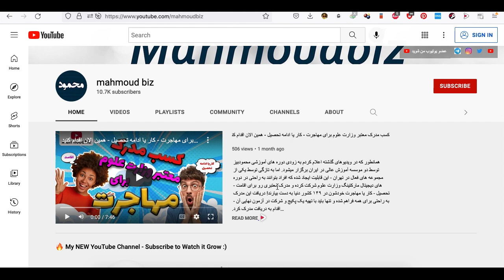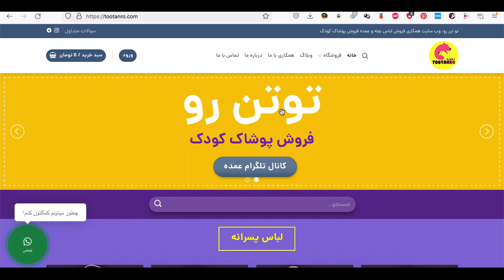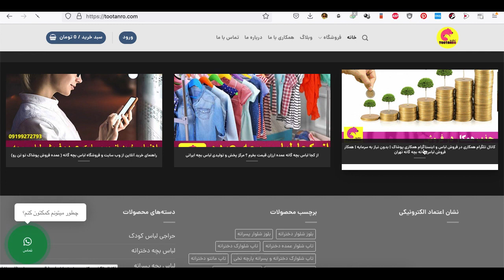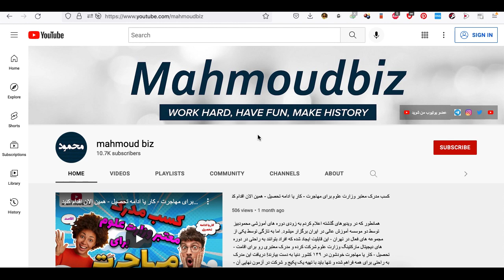درآمد اینترنتی با دراپ شیپینگ وب سایتی ایرانی با درآمدی باورنکردنی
در ویدیوی امرو وب سایت توتن رو رو به شما معرفی کردم که به راحتی قابلیت دراپ شیپینگ رو با درآمدی عالی برای شما به ارمغان آورده.
خیلی راحت با این وب سایت میتونین دراپ شیپینگ ایرانی رو تجربه کنید و درآمدی خوب را به دست بیارید.

در ضمن اگر علاقمند به یادگیری بهتر افیلیت مارکتینگ دارید میتونین کتاب من رو به صورت فیزیکی یا مجازی از داخل سایتم دانلود و استفاده کنید :

و اگر علاقمند به شرکت در دوره های آموزشی افیلیت مارکتینگ یا دراپ شیپینگ هم هستید میتونین از طریق سایت زیر اقدام کنید :
دوره آموزش دراپ شیپینگ :

تشکر